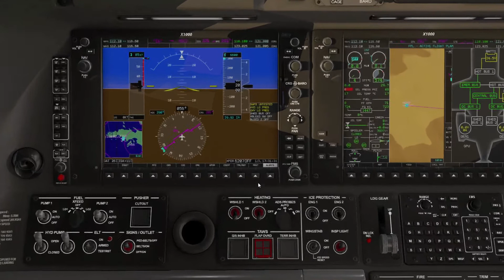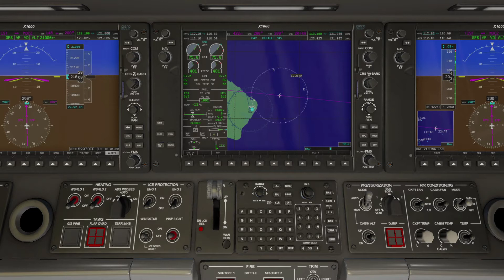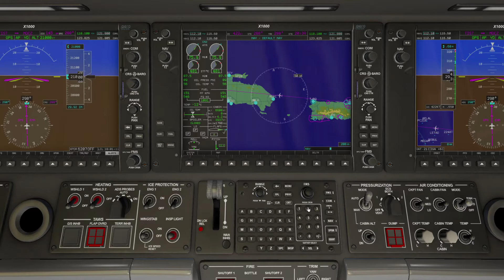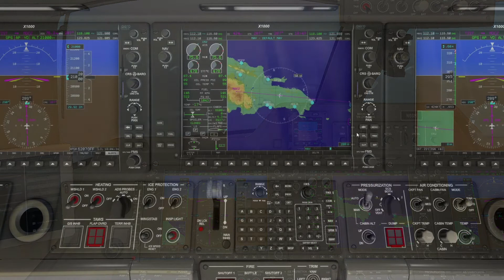TOUR DU MONDE : CHARLOTTE - AMALIA CONTANZA en phénom 300